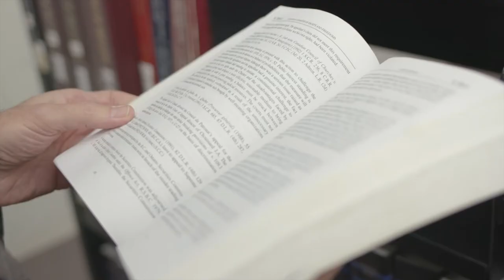What Skills Does A Legal Translator Need?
What skills does a legal translator need? We asked Translator and McGill Instructor Robert Breuer for his thoughts. Listen in as he talks about the personal qualities, skills and professional qualifications needed to succeed as a legal translator.

Wondering if legal translation is for you? Discover McGill's Graduate Certificate in Legal Translation